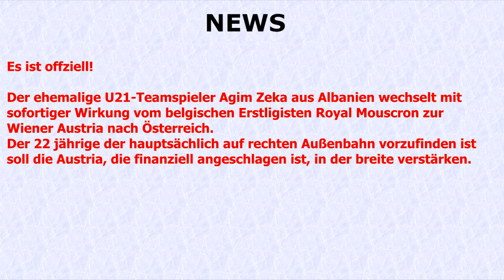FK Austria Wien holt den Albaner Agim Zeka aus Belgien!